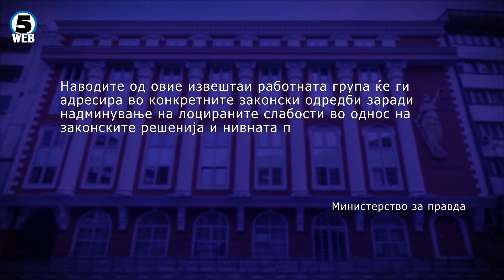Министерство за правда: Идната недела ќе се фомира работна група за реформи на Судскиот совет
Судии, експерти, претставници на невладиниот сектор и академската заедница се вклучуваат во реформа на Судскиот Совет.